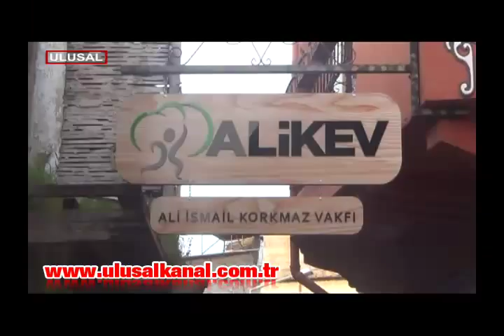Ali İsmail’in yarım kalan hayali tamamlanıyor